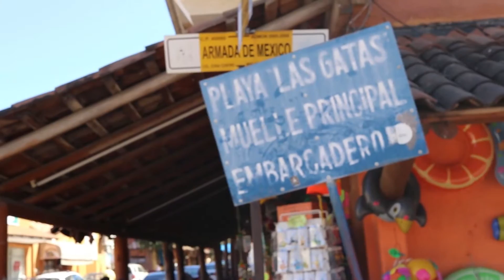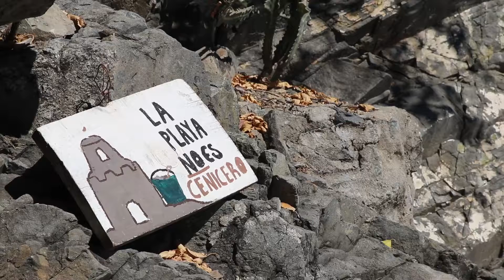The Ixtapa Zihuatanejo Dilemma - (Try to decide which to travel).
If you have never been to either Zihuatanejo or Ixtapa and cannot decide which to choose for your vacation, this video can help lessen your dilemma.